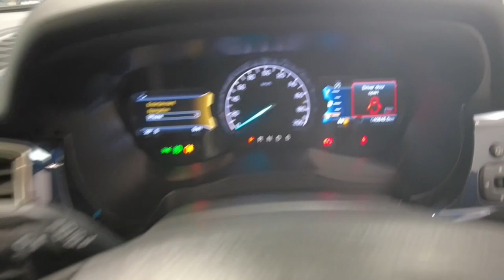2022 FORD EVEREST Myaree, Fremantle, Booragoon, Kardinya, Palmyra, WA 11010210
Blue New 2022 FORD EVEREST  available in Myaree, Western Australia. Servicing the Fremantle, Booragoon, Kardinya, Palmyra, WA area.

Melville Hyundai
170 Leach Hwy